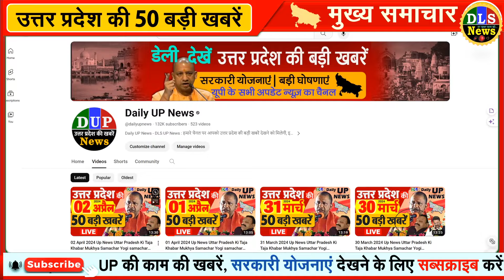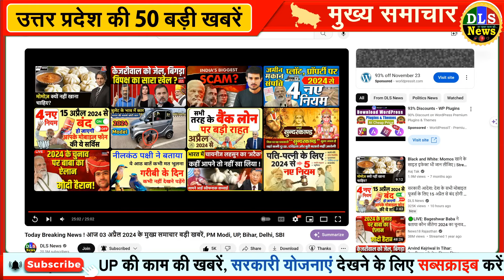03 April 2024 Up News Uttar Pradesh Ki Taja Khabar Mukhya Samachar Yogi samachar daily Clean News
03 April 2024 Up News Uttar Pradesh Ki Taja Khabar Mukhya Samachar Yogi samachar daily Clean News

Now government employees will not be able to get huge dowry, government will have to give marriage declaration form.

Last date of application extended for UP Anganwadi recruitment, more than 23 thousand jobs

After RO, ARO paper leak in UP, UP Recruitment Board has changed the rules, read what changed

UP: Air Intelligence Unit deployed at all airports to catch cash, use of black money in elections will be banned

Maulana Sajjad wrote a letter to Rahul Gandhi: Asked question why Congress does not openly talk about Muslims; Congratulations for raising the issue of Owaisi

UP government minister Sandeep Singh said - BSP is our party: Kicking and punching went on in Danish Ali's program, angry workers threw Khanna Choudhary from the stage

There was kicking and punching in Danish Ali's program: Former city president of SP accused of not coming to the area, angry workers threw him from the stage

Astrologer Peethadhishwar Shankaracharya said - 'Vote for the one who protects cows': There is only one religion in the world...that is 'Sanatan Dharma', everything else is an illusion.

The commando standing behind the CM fell unconscious, VIDEO: Another commando standing on the stage took over; Varun Gandhi did not come to Yogi's program in Pilibhit

CM Yogi sounded the election trumpet in Bareilly: CM said in the enlightened public conference - Modi government for the third time, appealed to win with full force

CM Yogi said in Bareilly: Ramlala is seated after 500 years of waiting, Modi's guarantee; targeted the opposition

CM Yogi said in Badaun, PM Modi has done what seemed impossible.

There used to be bomb blasts in the previous governments, now there are bomb blasts in Suralhari, Yogi's unique attack on the opposition in Badaun.